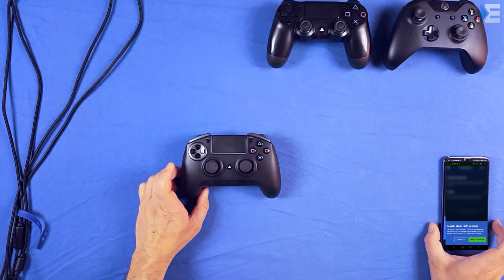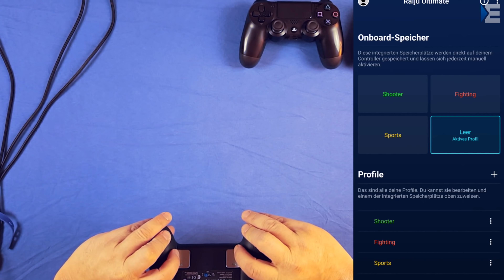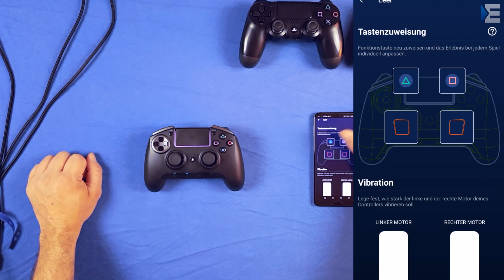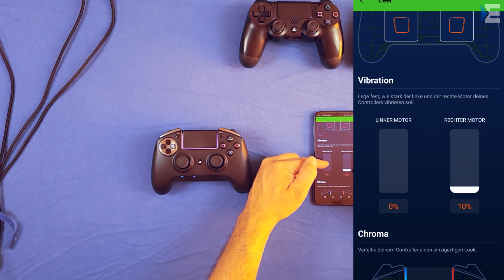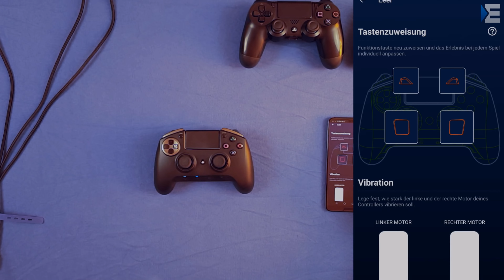Der RAZER RAIJU ULTIMATE bei uns im Test (4K) ★ Play Experience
Wir haben für euch den RAZER RAIJU ULTIMATE ausgiebig getestet.

Für Gamer mit hohen Ansprüchen gibt es derzeit nichts besseres zu kaufen als den Razer Raiju Ultimate. Ich habe mal Hand angelegt und zeige euch das Schmuckstück.